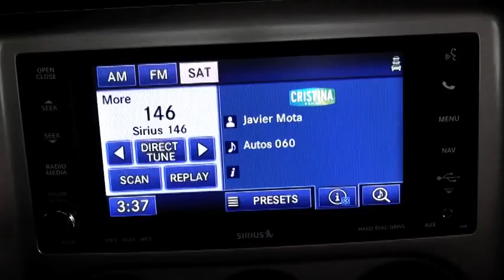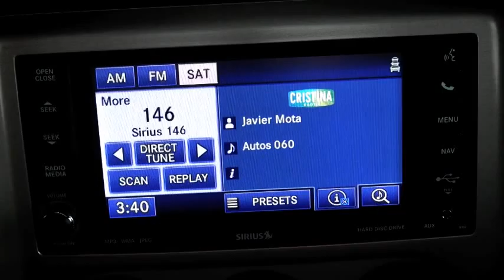Autos 0 60 Porsche at the Los Angeles Auto Show